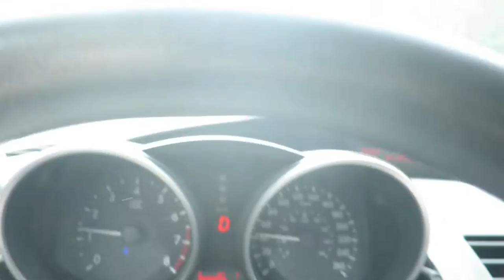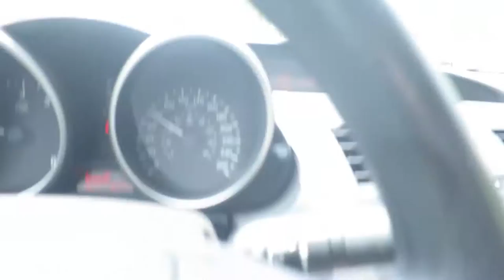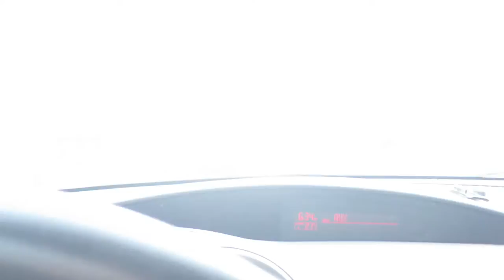Buying a House? - First Poll!